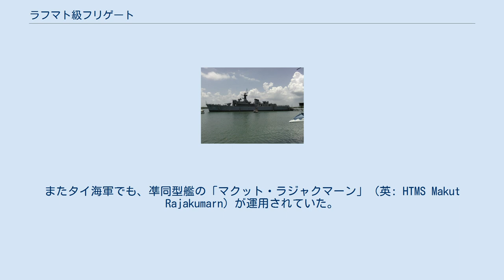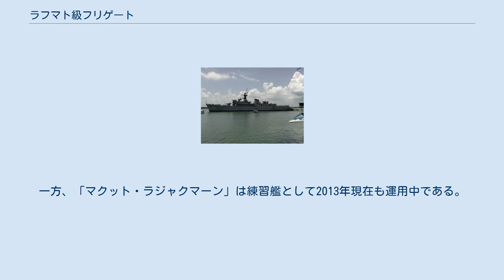ラフマト級フリゲート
「ラフマト」（英語: KD Rahmat）は、マレーシア海軍が運用していたフリゲート。
またタイ海軍でも、凖同型艦の「マクット・ラジャクマーン」（英: HTMS Makut Rajakumarn）が運用されていた。
 1966年2月11日、マレーシア海軍は、イギリスのヤーロウ・シップビルダーズ社に対してフリゲートの建造を発注した。
これは同社の新しいフリゲートの設計に基づいて建造された初の艦であり、「ハン・ジェバット」と命名されて1967年12月18日に進水し、1971年3月に就役した。
またタイ海軍も、その発展型1隻を発注し、これは「マクット・ラジャクマーン」と命名されて1971年11月18日に進水し、1973年5月7日に就役した。
 いずれも船型としては、平甲板型を基本として艦尾に切り欠きをもつ長船首楼型を採用している。
また主機関についても、いずれもロールス・ロイス オリンパス・ガスタービンエンジンとクロスレイ-ピルスティク社製PC2シリーズ・ディーゼルエンジンを1基ずつ搭載したCODOG方式とされたが、機種や出力など細部に違いがある。
 艦首甲板に114mm単装砲、艦橋構造物後部の前檣上にその射撃指揮装置を備え、これを補完する40mm単装機銃を煙突両脇の01レベルに備えるという点は共通である。
なお114mm単装砲の機種としては、「ラフマト」では旧式のMk.6、「マクット・ラジャクマーン」では新型の軽量砲塔であるMk.8が採用された。
また艦尾甲板には、「ラフマト」ではシーキャット個艦防空ミサイル・システムを、「マクット・ラジャクマーン」では114mm単装砲を備えていた。
なお両艦ともに1980年代に近代化改装を受けており、「ラフマト」ではシーキャット個艦防空ミサイル・システムにかえて3基目の40mm単装機銃を搭載し、「マクット・ラジャクマーン」ではリンボーMk.10対潜迫撃砲にかえてSTW-1 3連装短魚雷発射管を搭載した。
また「マクット・ラジャクマーン」ではレーダーやソナーの換装も行われている。
 「ラフマト」は2004年に退役し、2011年より博物館船として公開されている。
一方、「マクット・ラジャクマーン」は練習艦として2013年現在も運用中である。